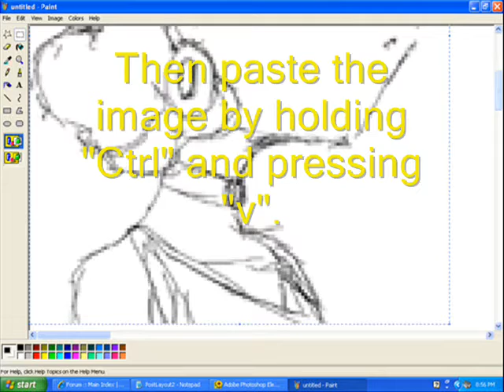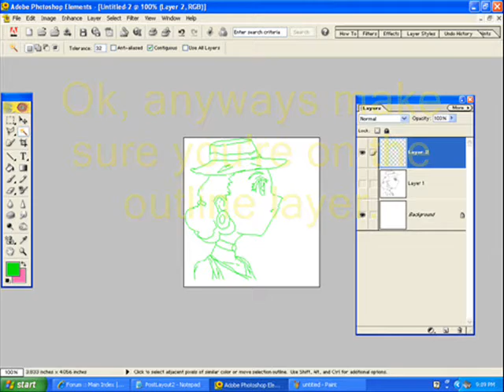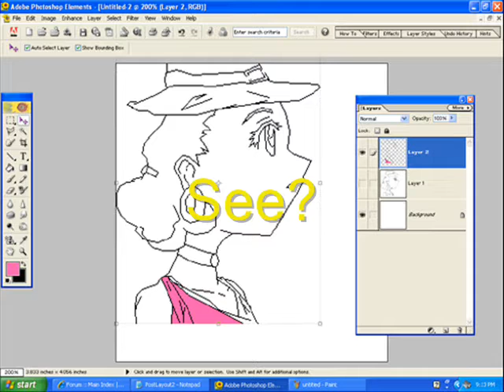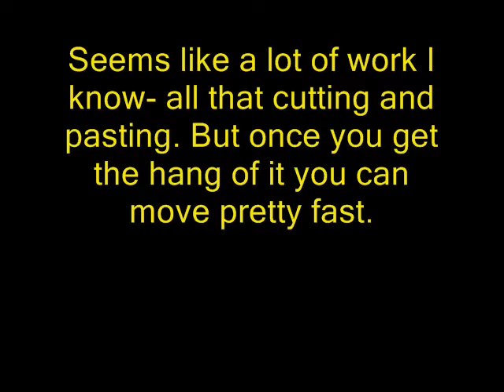My crappy Tutorial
Yeah...
Made with:
-photoshop
-windows movie maker
-some scanned hand drawings
-wacom tablet and mouse
-blood, sweat, tears, and a little prayer♥
Songs: Witchblade- XTC
Kamichama Karin- Ankoku Tengoku
.hack: Legend Of The Twilight Bracelet- New World